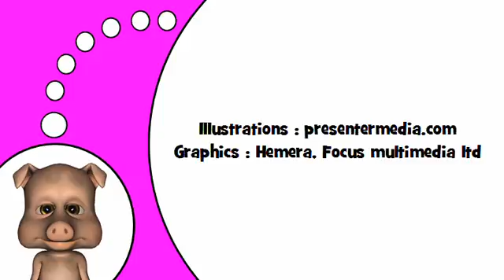Изучение французского языка # Q